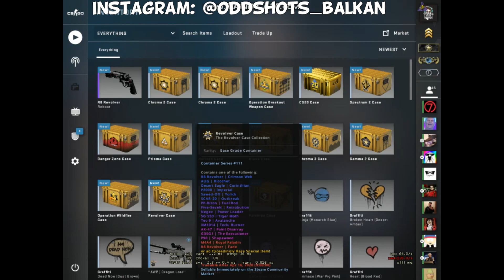CSGO: Case Opening - My first KNIFE unbox!